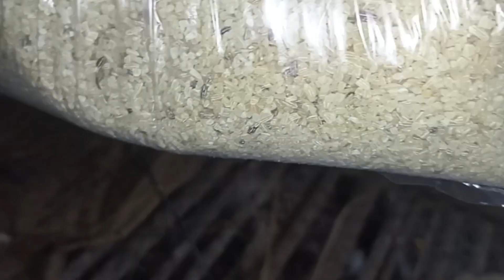বালি হাঁসের বাচ্চা যত্ন সহকারে লালন পালন করার এবং বালিহাঁসের বাচ্চা কী কী খাবার সংরক্ষণ করা হয় দেখেন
খুব সুন্দর  ৬ টি বালি হাঁসের বাচ্চা  যত্ন সহকারে লালন পালন করে  বড় করে  তোলার জন্য  কী কী খাবার  সংরক্ষণ  করা হয়ে থাকে  দেখেনিন

আমার এই ভিডিওটি দেখে  বুঝতে  পারবেন বালি হাঁসের বাচ্চা  বাঁচানোর জন্য  কি কি খাবার  এবং  যত্ন সহকারে লালন পালন করতে হয় এবং  বালি হাঁসের বাচ্চা  লালন পালন  করে  সফলতা  হবেন

Careful rearing of baby sand ducks, and watching what food is stored for baby sand ducks

 See what food is stored for the 6 beautiful sand ducklings to be carefully nurtured and raised.

 By watching this video of mine, you will understand what food and care to raise to save the sand ducklings and be successful in rearing sand ducklings.

Bāli hām̐sēra bāccā yatna sahakārē lālana pālana karāra,ēbaṁ bāli hām̐sēra bāccā kī kī khābāra sanrakṣaṇa karā haẏa dēkhēna

khuba sundara  6 ṭi bāli hām̐sēra bāccā  yatna sahakārē lālana pālana karē  baṛa karē  tōlāra jan'ya  kī kī khābāra  sanrakṣaṇa  karā haẏē thākē  dēkhēnina

āmāra ē'i bhiḍi'ōṭi dēkhē  bujhatē  pārabēna bāli hām̐sēra bāccā  bām̐cānōra jan'ya  ki ki khābāra  ēbaṁ  yatna sahakārē lālana pālana karatē haẏa ēbaṁ  bāli hām̐sēra bāccā  lālana pālana  karē  saphalatā  habēna